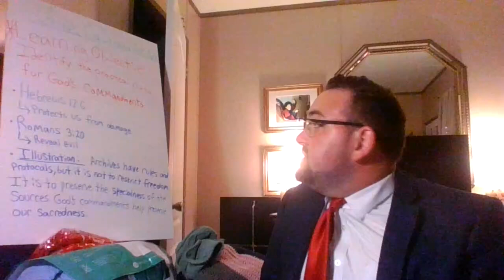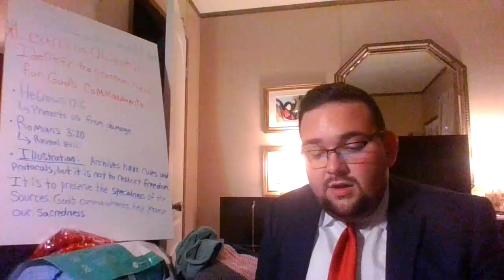Historical Thinking: God's Law and Artifacts | Gospel With Greg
In this 7th video in the "Historical Thinking" series, I discuss how the special care artifacts and historical documents require gives us a good illustration to be able to understand the laws and commandments God has given us.